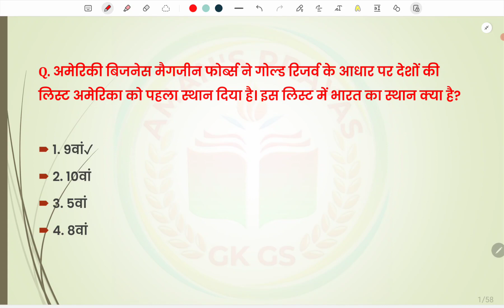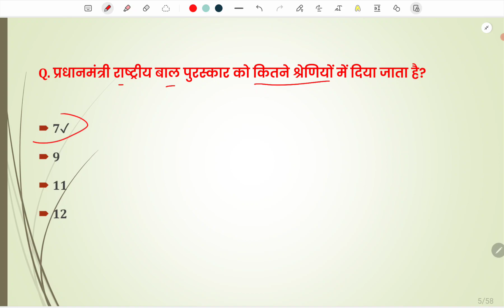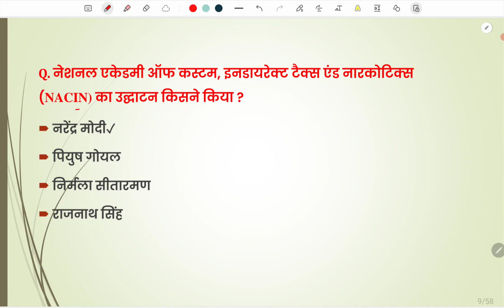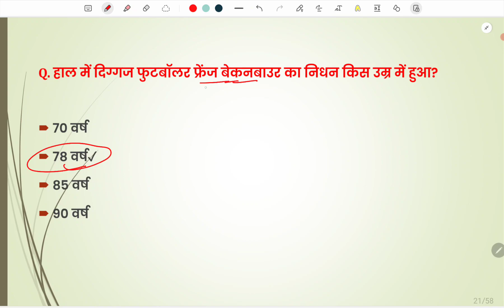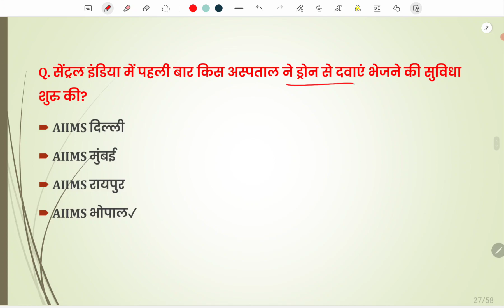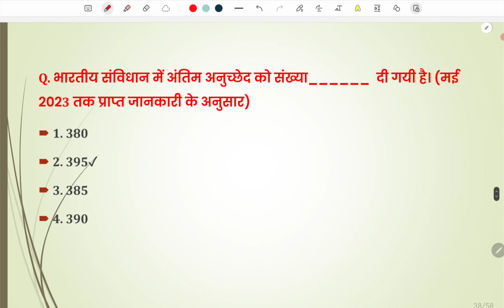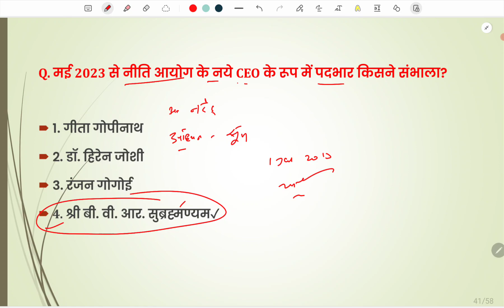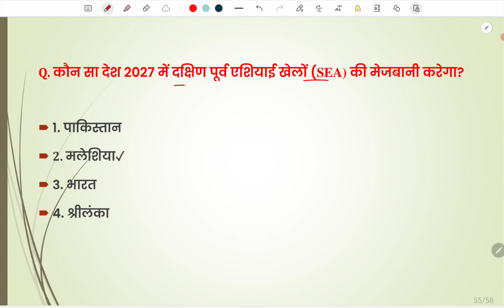ssc gd 2024 expected current affairs questions | ssc gd gk class 2024 | ssc gd gk gs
ssc gd economics class by rwa
ssc gd
economics best questions
ssc gd gs best class
ssc gd economics class
ssc gd gs by vinay sir
five year plan economics class vinay sir
gs by vinay sir
ssc gd batch
ssc gd gs topic wise revision
gs practice set by vinay
sir rojgar with ankit
ssc gd gs important questions
ssc gd gs practice set
ssc gd gs practice set rojgar with ankit
ssc gd gs syllabus
ssc gd gs online class
rwa gs rojgar with ankit
rwa gs practice set, ssc
gd gs by ankit bhati